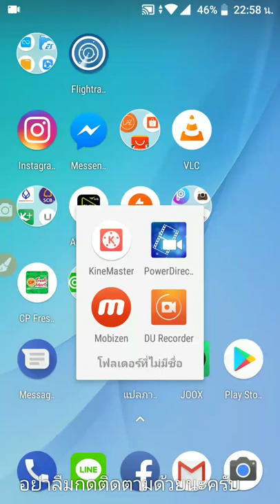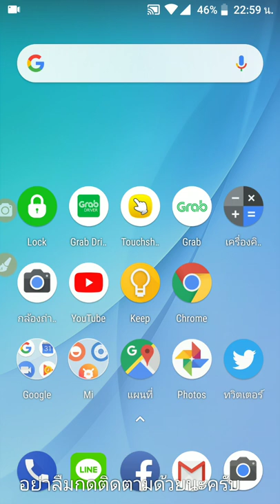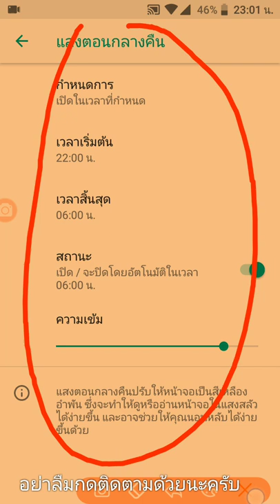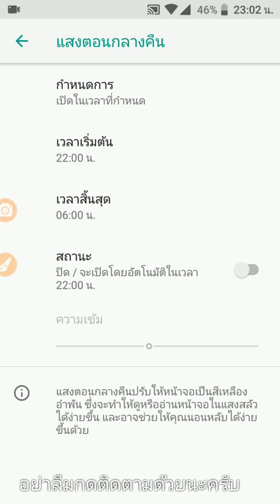Mi A1 : ตั้งค่าแสงให้จอเป็นสีเหลือง อ่านในที่มืดดีขึ้น | กำหนดเวลาได้ด้วยนะ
MiA1 : ตั้งค่าแสงให้จอเป็นสีเหลือง อ่านในที่มืดดีขึ้น | กำหนดเวลาได้ด้วยนะ